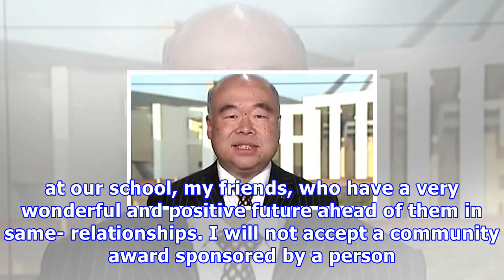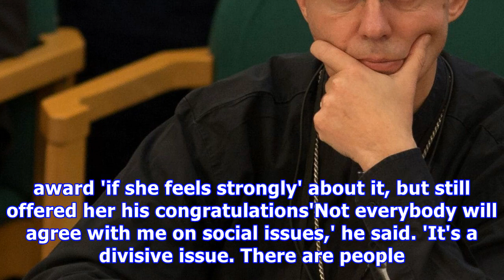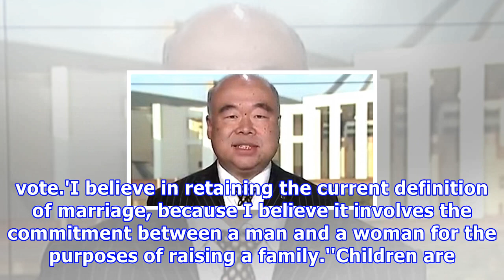[Documentary Gender] - Schoolgirl refused award from mp who voted 'no' to marriage equality